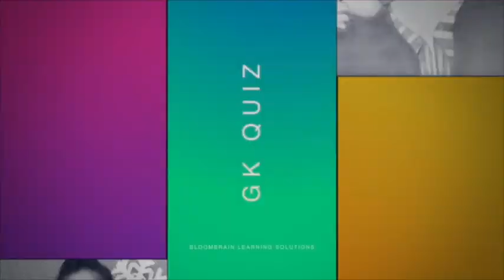Bloombrain Online Talent Hunt | Bloombrain Learning Solutions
Online Talent Hunt by Bloombrain Learning Solutions.

Every kid is a Winner for us. All the Champs were Talented. Thank you very much to all the participants for the overwhelming response for the Bloombrain Talent Hunt.

A small Gesture by Bloombrain Learning Solutions for the appreciation of Students. Heartiest Congratulations to all the Winners!